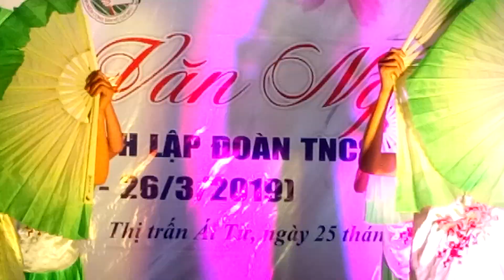Quảng trị :Văn nghệ trường THCS nguyễn Bỉnh khiêm /quảng trị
Văn nghệ
 trường THCS nguyễn Bỉnh khiêm  - tt ái tử - triệu phong- quảng trị